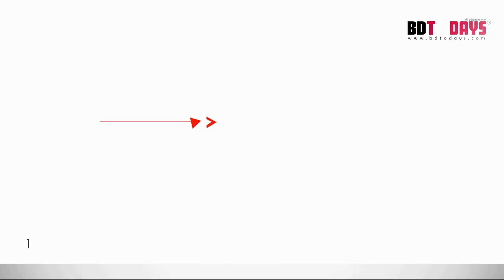পা, হাঁটু ও পিঠ ব্যথার রোগী সুস্থ হলেন যে চিকিৎসায়। বিস্তারিত || Ankle || Knee & Back Pain Treatment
পা, হাঁটু ও পিঠ ব্যথার রোগী সুস্থ হলেন যে চিকিৎসায়। জানুন বিস্তারিত || Ankle || Knee & Back Pain Treatment